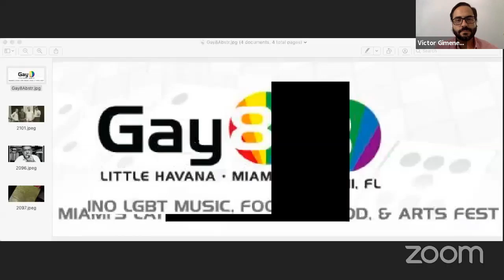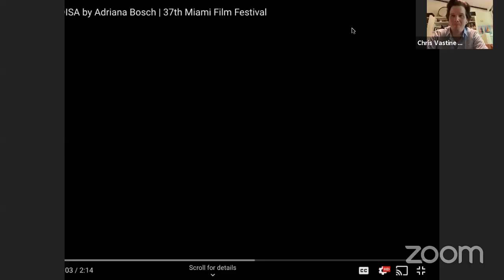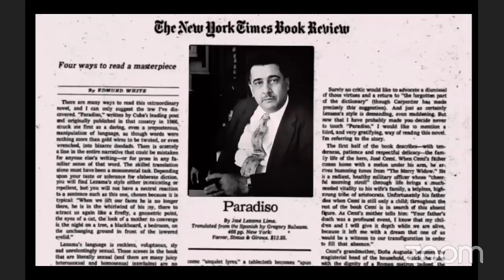Letters To Eloisa | Virtual LIVE Q&A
With Director Adriana Bosch and Co-Producer Maria Bures

STREAMING Saturday, August 22nd through Wednesday, August 26th

Featuring the intimate correspondence of a brother to his sister living in exile, Letters to Eloisa tells the story of Cuban literary genius and poet Jose Lezama Lima. Much of his writing contained homoerotic content, placing him on a direct collision course with the Cuban revolutionary government at odds with his writings and his homosexuality. Part biography and part cultural history, Letters to Eloisa traces Lezama’s rise as a literary figure in Cuba and his tragic end, alone and silenced in his Havana home as well as the quiet impact he had had on the GLBT movement in the country.